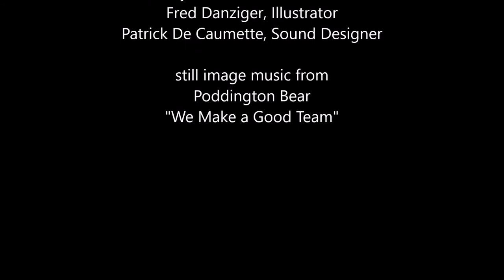emmy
A short video collage from the 2017 Mid-Atlantic Emmy Awards. I was nominated for my illustration work as part of the History Making Productions team's "An Equal Chance."
We did not get the "statuette" this year, but very proud of all our work, and the nomination was well deserved.